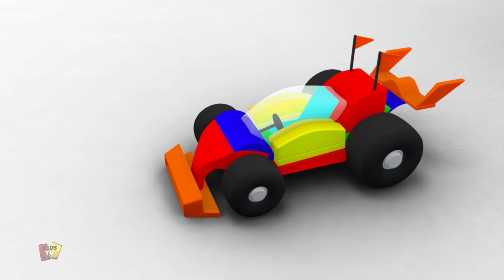Sự hình thành và sử dụng tàu chở dầu + nhiều phương tiện vận chuyển hơn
Xem các bài hát và câu chuyện trẻ em yêu thích của bạn với các nhân vật xe lửa bob nhỏ dễ thương của chúng tôi.